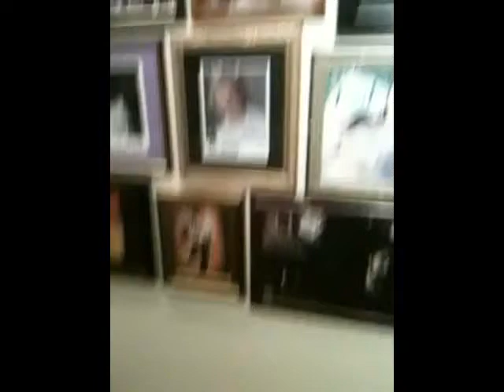Darren Holden - Video Blog Birchmere 23 March 2011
Darren talks to the fans from the Alexandria venue, Birchmere, in Virginia before the show during the High Kings US spring tour 2011